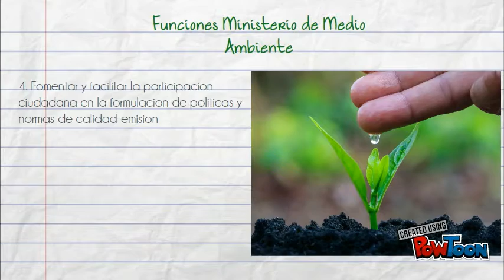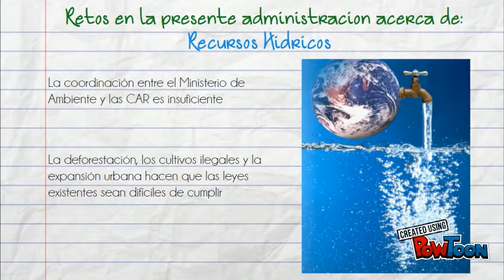MINISTERIO MEDIO AMBIENTE COLOMBIA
Fuciones del Ministerio del Medio Ambiente, qué asuntos trata el Ministerio del Medio Ambiente, elegir uno y
describir cuales son los retos en la presente administración,